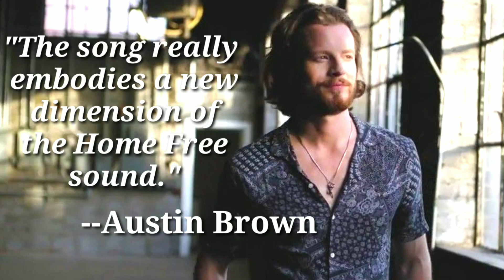Home Free Reaction - California Country!!!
Thank you @Rod Conner for his suggestion of this laid-back jam for Episode 9 of Repeat Requester!